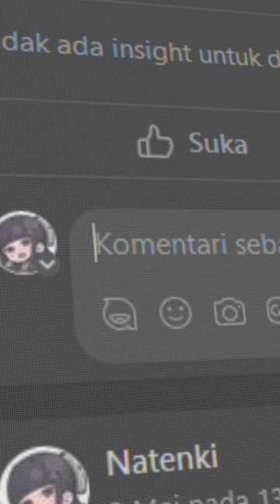Stop larang orang nonton hiburan | Curcolwibu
Kenapa lu suka banget ngomentarin orang lain terkait anime yang mereka tonton?